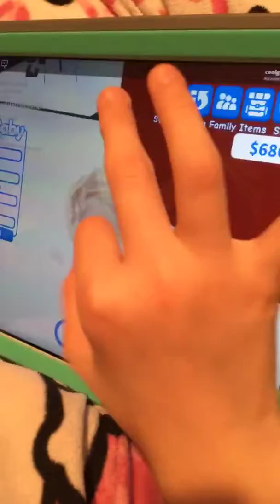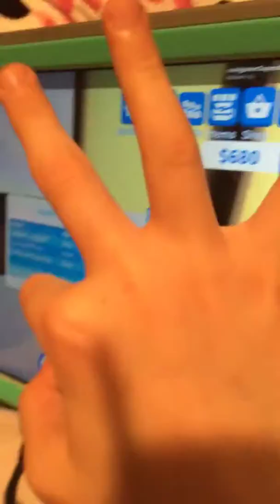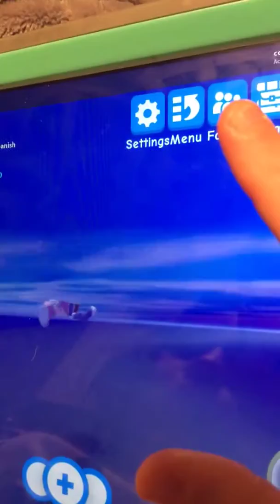Playing roblox part 2